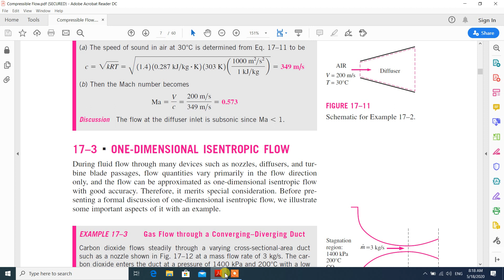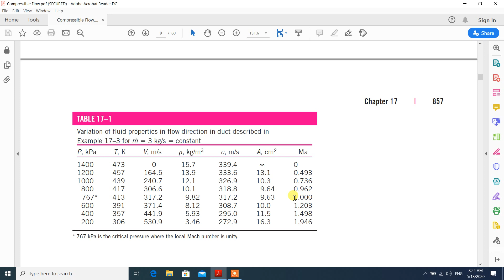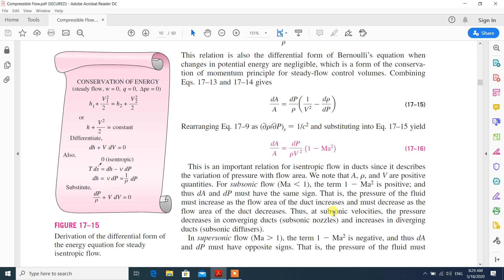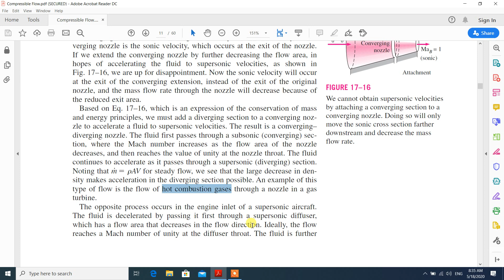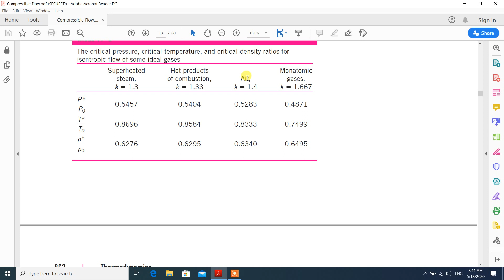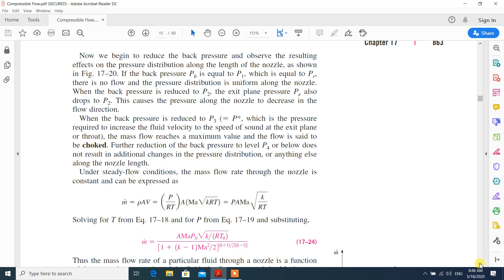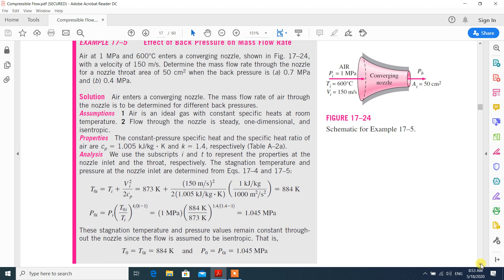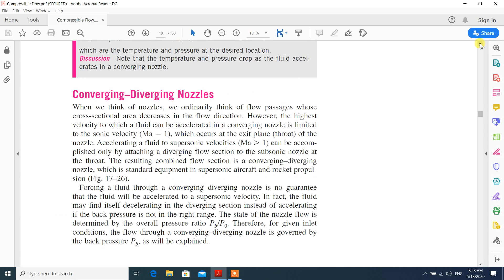Gas dynamic 2 {one dimensional of isntropic flow}